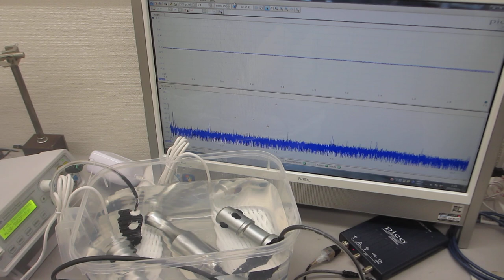樹脂容器の表面弾性波を利用した超音波制御実験（超音波システム研究所）